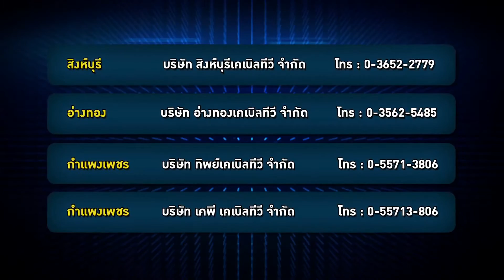"ช่องทางการรับชมช่อง GTH On Air ผ่านทางเคเบิ้ลท้องถิ่น โซนภาคกลาง"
"พื้นที่ภาคกลางสามารถรับชมได้ที่เคเบิ้ลท้องถิ่น ดังต่อไปนี้"

นครนายก บริษัท นครนายก เคเบิลทีวี จำกัด
นครนายก ห้างหุ้นส่วนจำกัด ใต้ฟ้าเทเลคอม

สระบุรี บริษัท สระบุรี เคเบิลทีวี จำกัด
สระบุรี ห้างหุ้นส่วนจำกัด ธารเกษม  เคเบิลทีวี
สระบุรี ห้างหุ้นส่วนจำกัด มิตรภาพเคเบิลทีวี
สระบุรี บริษัท แก่งคอยเคเบิล ที.วี. จำกัด

พระนครศรีอยุธยา ห้างหุ้นส่วนจำกัด อยุธยาเน็ตเวิร์ค
พระนครศรีอยุธยา ห้างหุ้นส่วนจำกัด ท่าหลวงแซทเทิลไลท์
พระนครศรีอยุธยา ห้างหุ้นส่วนจำกัด สินทิวาธานี
พระนครศรีอยุธยา ห้างหุ้นส่วนจำกัด ธนะเคเบิลทีวี

ลพบุรี บริษัท อิทธิ วรา ซีเอทีวี เน็ทเวิร์ค จำกัด
ลพบุรี ห้างหุ้นส่วนจำกัด พหลโยธินคอมมูนิเคชั่น

สิงห์บุรี บริษัท สิงห์บุรีเคเบิลทีวี จำกัด

อ่างทอง บริษัท อ่างทองเคเบิลทีวี จำกัด
กำแพงเพชร บริษัท ทิพย์เคเบิลทีวี จำกัด
กำแพงเพชร บริษัท เคพี เคเบิลทีวี จำกัด

พิษณุโลก บริษัท ดับบลิววาย เคเบิล เน็ตเวิร์ค จำกัด ( ที.ที.เคเบิล)
พิษณุโลก บริษัท เอ็ม.เอส.เอส.พิษณุโลกเคเบิ้ลทีวี จำกัด

นครสวรรค์ ห้างหุ้นส่วนจำกัด ปากน้ำโพเคเบิลทีวี
นครสวรรค์ บริษัท เคซีทีวี (นครสวรรค์) จำกัด
นครสวรรค์ ห้างหุ้นส่วนจำกัด ตาคลีเคเบิ้ลเน็ตเวิร์ค

สุพรรรณบุรี บริษัท โกลเด้น ซีทีวี จำกัด
สุพรรณบุรี ห้างหุ้นส่วนจำกัด ด่านช้าง เน็ทเวิอร์ค

สมุทรสงคราม ห้างหุ้นส่วนจำกัด เอส.พี.เอส. เคเบิลทีวี